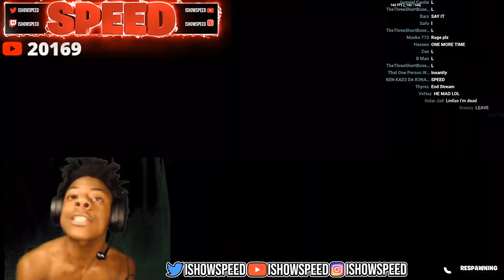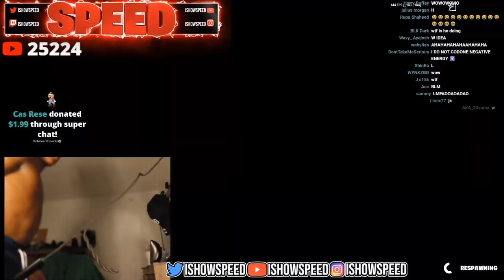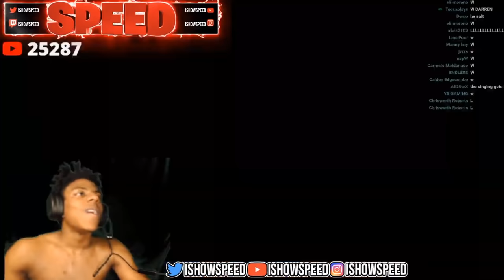iShowSpeed Has Never Been This ANGRY.. (so funny)